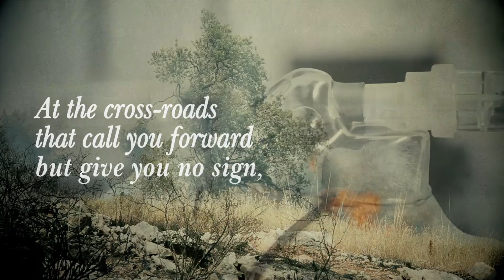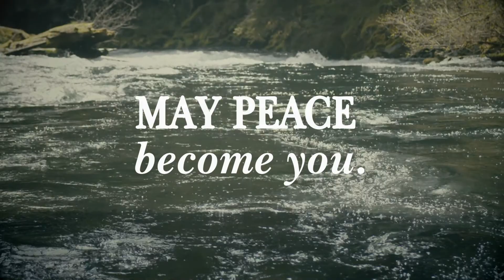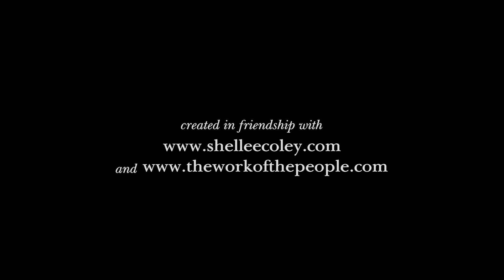May Peace Become You